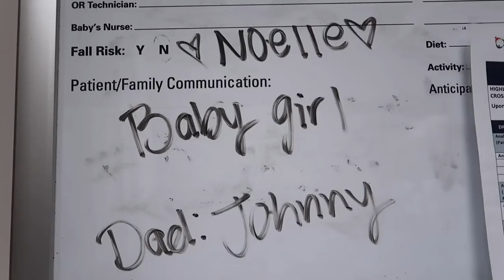LABOR AND DELIVERY VLOG (NO EPIDURAL) // Emotional Birth | First Time Mom 💕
LABOR AND DELIVERY VLOG // We are so excited to introduce you to our baby girl, Noelle! She was born on March 4, 2020 weighing in at 7 lbs 5 oz and 19 inches long. She came 6 days early when I was 39 weeks pregnant. The mindset I had going into labor was just to go with the flow to see how things would progress before making any decisions like getting an epidural or not. But I ended up surprising myself and made it through my entire labor experience without an epidural and ended up having a natural birth. It was truly unforgettable and one of the best days of my life being able to bring Noelle into this world! We're so excited to enter this next phase of life as new parents and want to thank you for being a part of our pregnancy journey!

✨// ABOUT ME

Hi, I'm Nancy and it's so nice to meet you! I live in San Diego, California with my husband and our two Pomeranians! I created this channel as a way to connect and inspire the everyday girl to believe that she has the magic to create her own happily ever after!

You Set My World on Fire (Rogan Gold Remix) (Instrumental Version)